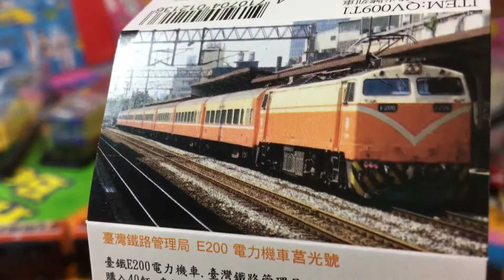Trem de Brinquedo Taiwan Pull Back Toy Trains Taiwan Railways Administration E200 02657 pt